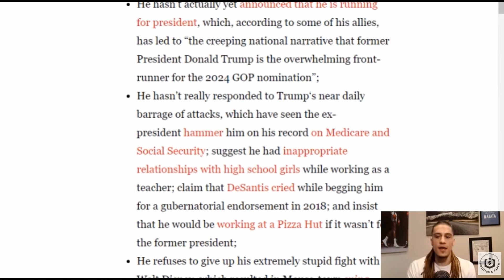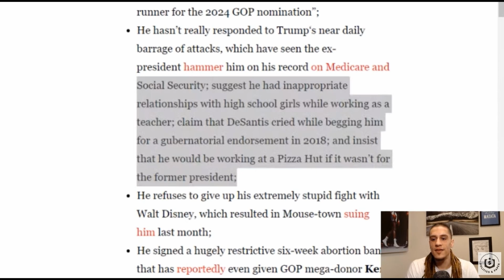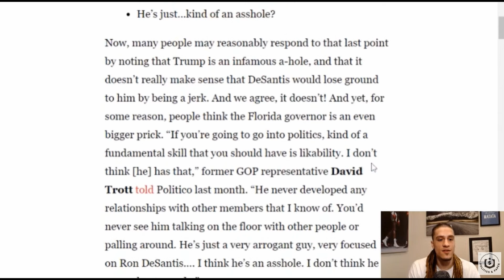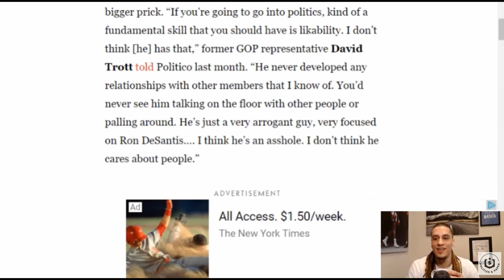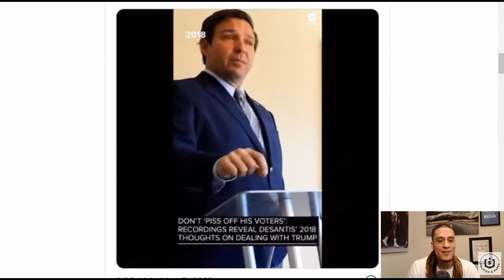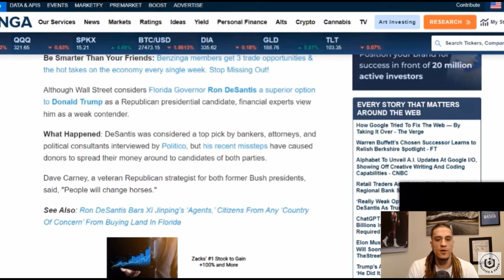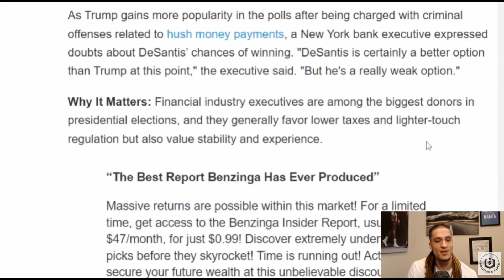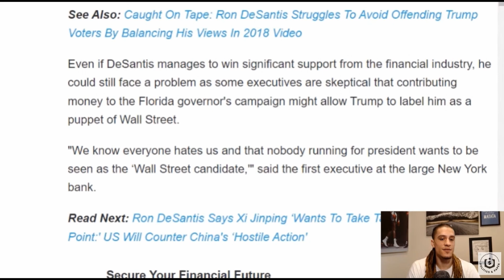More People Realize Meatball Ron Sucks By The Day